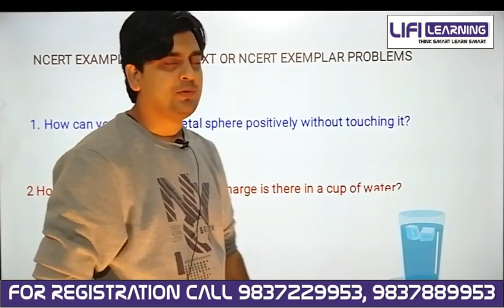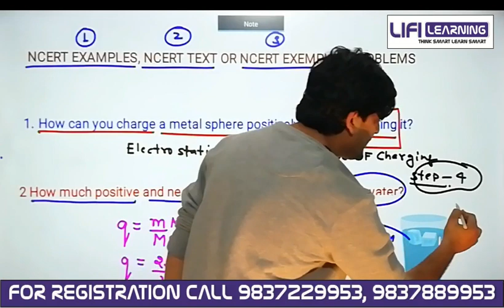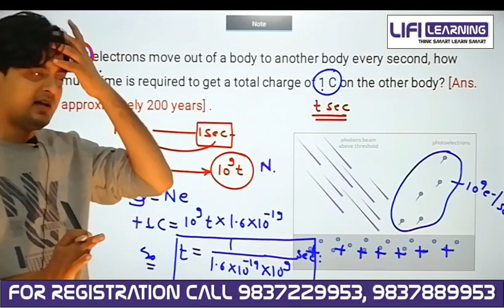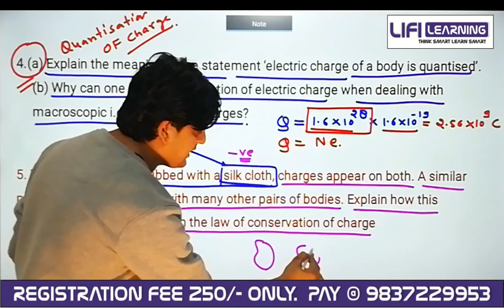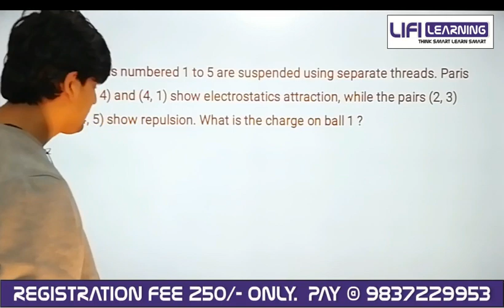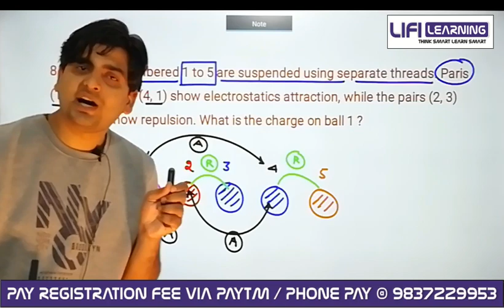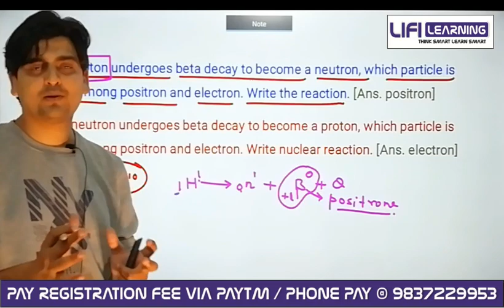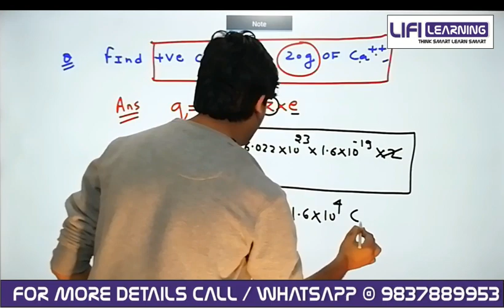LECTURE - 7, CLASS 12TH PHYSICS BOARD + JEE/NEET (HAYAT VIRTUAL CLASSROOM PROGRAM) ELECTROSTATICS,